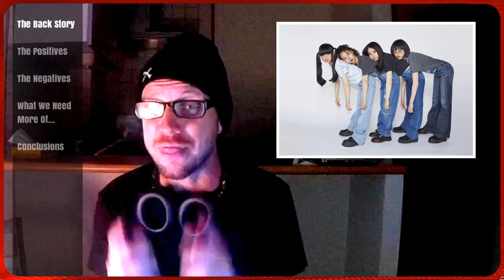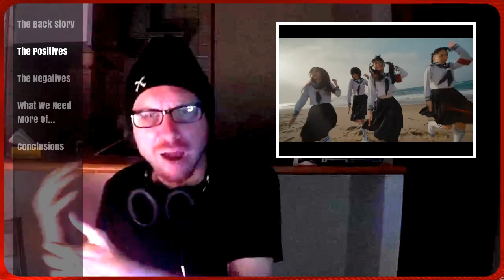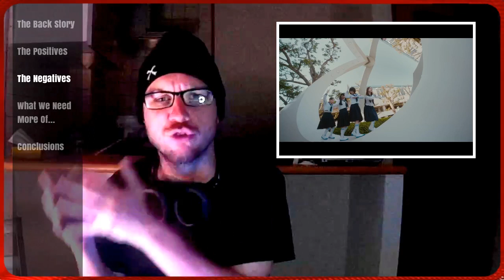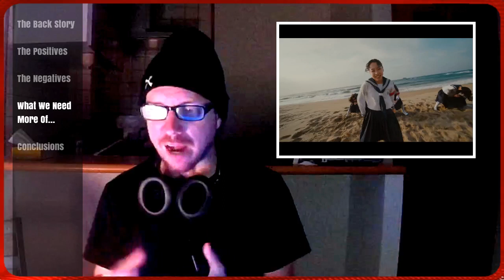The best & worst of ATARASHII GAKKO! - Seishun Wo Kirisaku Hado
ATARASHII GAKKO are exploding right now, but the wide spread of creative ideas can lead to inconsistency. So how does this latest song hit? Let's unpack together :)
If you like this content, please consider the following :)

@0:00 The back story
@1:00 The positives
@2:30 The negatives
@3:42 What we need more of...
@4:54 Conclusions